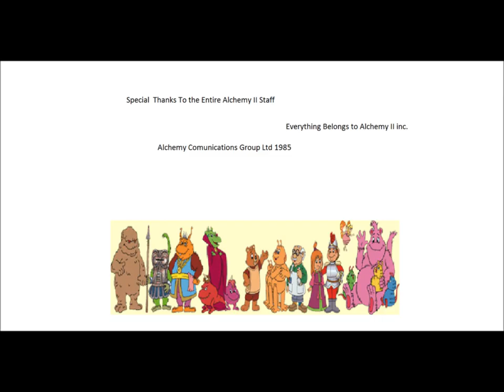Teddy Ruxpin: Looking Out My Window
From "Quiet Please"